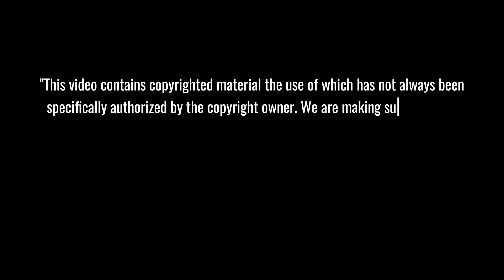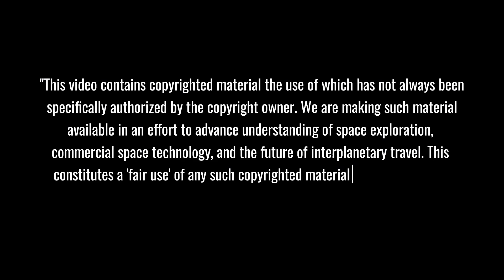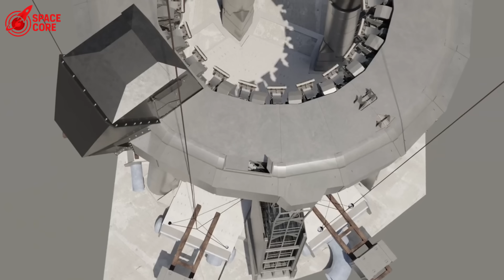Blue Origin REVEALED Why New Glenn Failed...Jeff Bezos SHOCKED!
Blue Origin's $10B Crisis: Rocket fails, execs flee! Will Bezos beat SpaceX's dominance?

⏳ Timeline:
4:15 - "SpaceX's Crushing Edge" Humiliates Blue Origin
6:39 - "Leaked Meeting" Exposes Blue Origin's Collapse
9:01 - "August 15th Gamble" Decides Bezos' Space Fate
12:44 - "Hot Stage Revolution" Powers SpaceX's Dominance
14:24 - "Gigabay Secret" Unveils SpaceX's Insane Plan
🔔 You may be interested in: